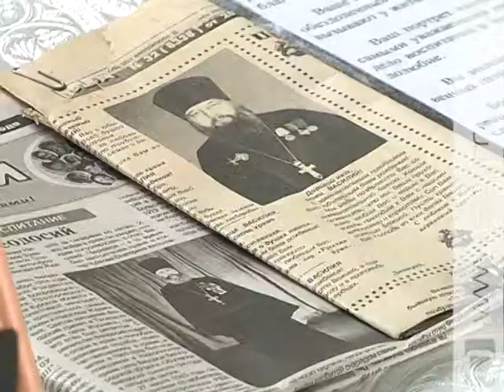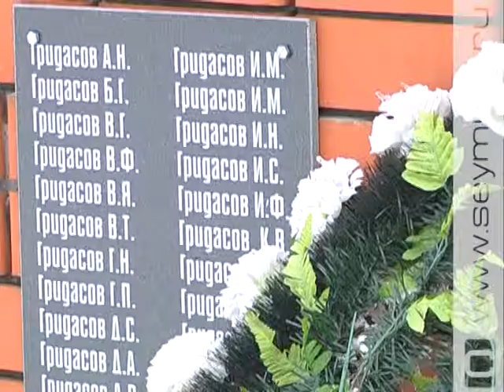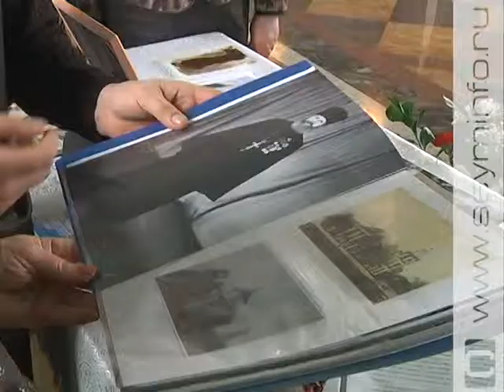Православный альманах 05 03 15